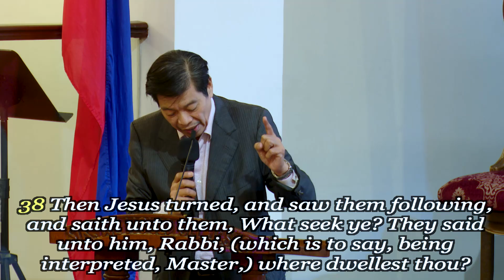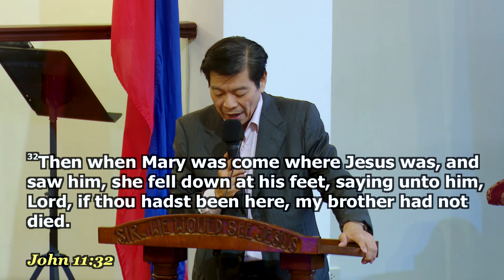"Come and See" - Pr. Ed Joddy Alanzalon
Title: "Come and See"
Speaker: Pr. Ed Joddy Alanzalon
Service: Sunday Morning Service
Date: September 08, 2019